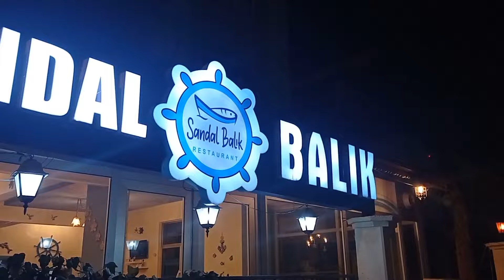KALAMAR nasıl pişirilir. Ustasından izleyelim.- how to cook squid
Twin Musicom adlı sanatçıya ait Funky (Sting), Creative Commons Atıf 4.0 kapsamında lisanslanmıştır.